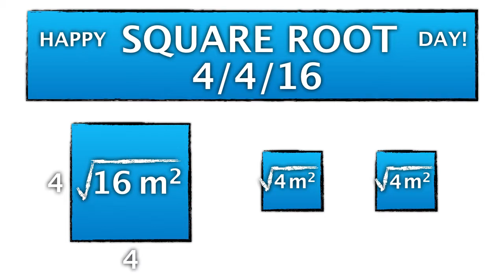Happy Square Root Day! Celebrate 4/4/16!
Happy Square Root Day!

4/4/16